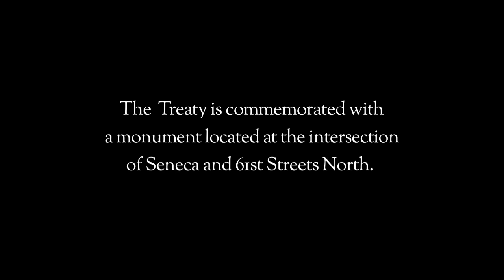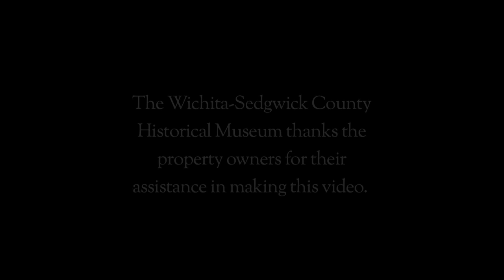Treaty of the Little Arkansas - 1865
The United States and all of the major Plains Indian Tribes signed a treaty on the banks of the Little Arkansas River in Sedgwick County Kansas in October 1865.  This video documents a recent visit to the site.